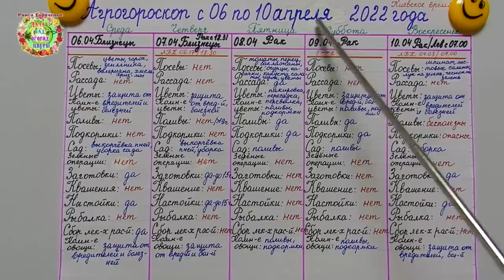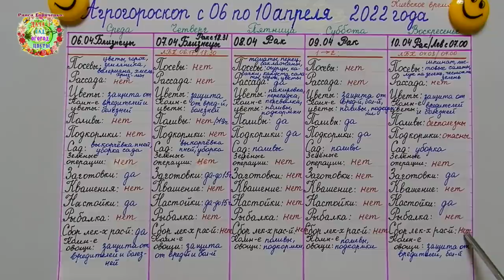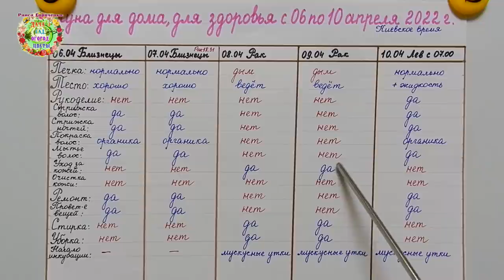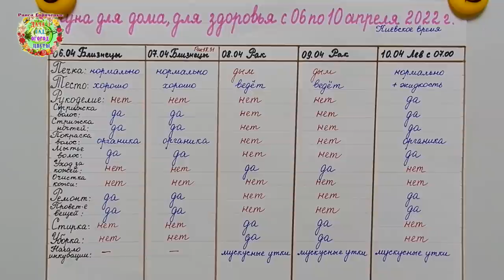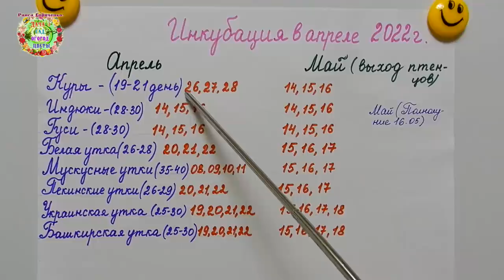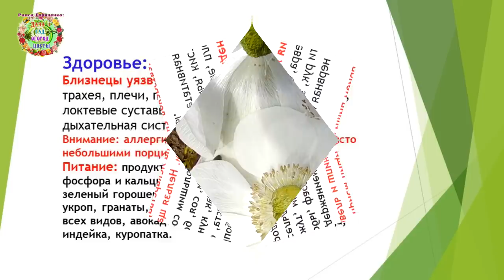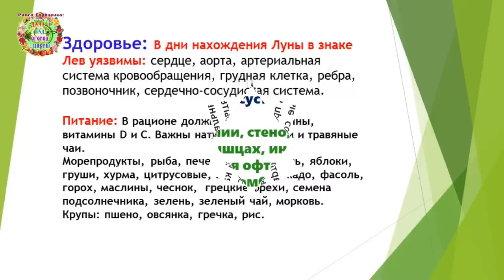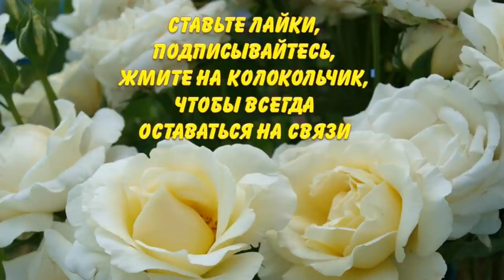Агрогороскоп с 06 по 10 апреля 2022 года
Что сделать на грядках, в саду, с цветами, в доме с 06 по 10 апреля 2022 года? На эти вопросы отвечают авторы канала Раиса Горяченко и Александр Волик в видео "Агрогороскоп с 06 по 10 апреля 2022 года".

Агрогороскоп посева салатов, шпината, капусты ранних сортов в апреле 2022 года